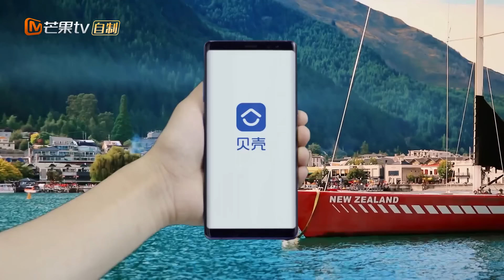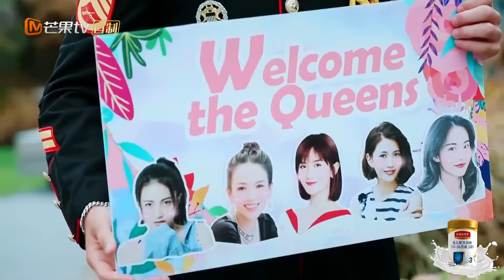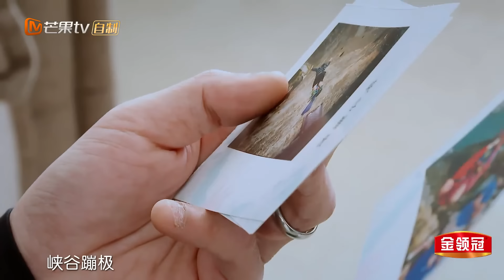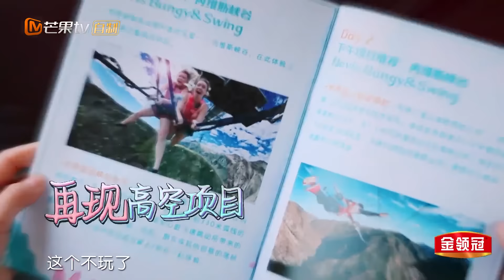《妻子的浪漫旅行2》第8期 完整版：章子怡情绪爆发袁咏仪超自责 谢娜成选房食物链底端的女人 VIVA LA ROMANCE S2 EP8【湖南卫视官方HD】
团长谢娜加上四位女星章子怡、袁咏仪、包文婧、张嘉倪组成的妻子团踏上浪漫之旅。全新的夫妻阵容通过这场浪漫的爱之旅催化出婚姻中爱的初心：

《妻子的浪漫旅行》第二季，由团长谢娜加上四位女星章子怡、袁咏仪、包文婧、张嘉倪组成的妻子团踏上浪漫之旅，丈夫担任妻子的私人旅行规划师。全新的夫妻阵容通过这场浪漫的爱之旅催化出婚姻中爱的初心。